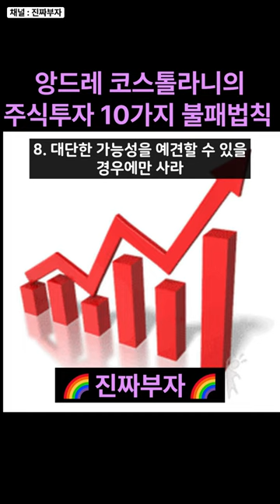📍앙드레 코스톨라니를 갑부로 만들어준 주식투자 10가지 원칙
이 영상을 클릭한 귀하는 이미 부자의 길에 들어 섰습니다!
앙드레 코스톨라니 최후의 역작으로 증권 거래와 투자심리에 중요한 변수인 투자의 근본적인 비밀과 기술 등을 안내한 돈 관리 지침서다.
저자는 투자자들에게 21세기 증권시장에 있어서 기회와 위험, 그리고 변화와 상승, 하락에 대한 전망을 보여준다.

앙드레 코스톨라니
유럽의 전설적인 투자자.
1906년 헝가리에서 태어났다.
철학과 미술사를 전공했고 피아니스트가 되는 것이 꿈이었지만,
18살이던 1920년대 후반 파리에서 유학생활을 하는 동안 처음으로 증권 투자를 시작하면서 증권계에 발을 들이게 되었다.
이후 뛰어난 판단력과 확실한 소신으로 유럽 전역에서 활동하면서 투자의 대부가 되었고,
두 세대에 걸쳐 독일 증권시장의 우상으로 군림하였다.
80여 년의 세월 동안 코스톨라니는 순종 투자자라는 자유 직업가로서 투자라는 지적 모험을 즐겼으며,
타고난 예술가적 자질과 유머 감각을 살려 쓴 유쾌하고 재미있는 투자 관련 글들로 칼럼니스트이자 저술가로도 명성을 날렸다.
이 책은 1999년 2월 그의 나이 93세 때부터 쓰기 시작하여 2000년 9월 탈고하였다.
그리고 그는 9월 14일 파리에서 영면하였다.
이 책은 그의 파란만장한 투자인생을 결산하는 최후의 역작이다.
그러나 그는 안타깝게도 이 책의 서문을 쓰지 못하고 떠났다.